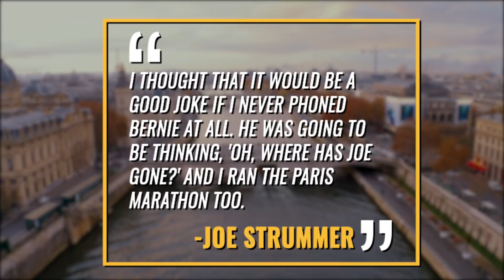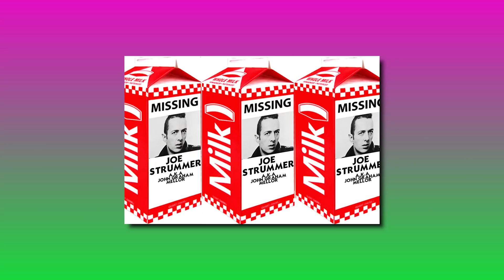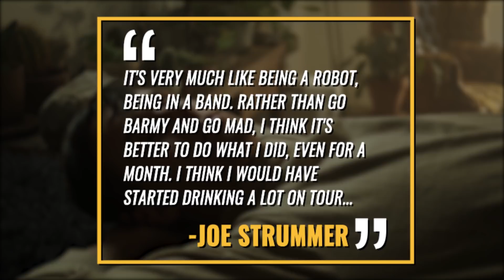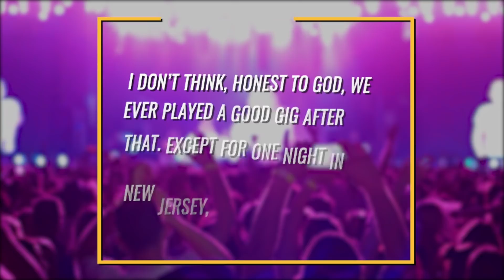The Clash: the Mysterious Disappearance of Joe Strummer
The Clash: The Time Joe Strummer went missing for a few weeks

in 1982 The Clash would release their most commercially successful album of their career Combat Rock. While the band had a lot to celebrate they were dealing with slow ticket sales for their shows and internal tensions. It would lead to the group’s frontman disappearing for several weeks. That’s what were going to discuss in today’s video.

On April 21 of 1982 frontman Joe Strummer was doing press ahead of the band’s gigs in the Scotland. The interview was done in hopes of boosting lagging ticket sales in the country. The interview would be one of the last times Strummer would be heard from for nearly a month. . The Clash’s manager  Bernie Rhodes had concocted an idea to help sell out the upcoming shows. He would suggest that Strummer disappear for a little while and head to Texas. The idea of the band’s frontman going missing would help gain media attention to spur ticket sales he thought. But the idea was a little shortsighted as Strummer would tell Uncut

He (referring to Rhodes) had forgotten about the fact that we had a huge walk-up. It’s something I still have. A walk-up means people who don’t buy tickets for your shows up-front. You might not sell a huge advance. But with a walk-up you’ll sell out, piss easy. For me, it’s a real honorable thing to have. It means you’ve got hipsters in the crowds who don’t plan things in advance. That’s the crowd you want.he would say.

Despite the band’s big walk up, Strummer was on board with the idea,but wasn’t a fan of going to Texas. Rhodes had wanted Strummer to go head down to the lone star state to stay with fellow musician joe elly (E-Lee). Despite a strong friendship with E-Lee  saw the Clash take him out on tour when they promoted London Calling and using his name for the lyrics If Music Could Talk, Strummer wasn’t a fan of the traveling that far.

 Strummer  instead would end up taking a ferry to Paris recalling in the documentary The Future is unwritten. “I thought it would be a good joke if I never phoned Bernie at all,”. “He was going to be thinking, ‘Oh, where has Joe gone?’… And I ran the Paris Marathon, too.”  The rumor was that Strummer did take part in the marathon after drinking 10 pints the night before the race took place. Strummer would grow a beard during his time in exile and would be joined by his girlfriend at the time who spent a few weeks around the city of lights hitting local pubs and getting away from the turmoil of his band. Rhoades soon became concerned after not hearing from Strummer thinking he had actually gone missing.  Strummer would admit to NME "I only intended to stay for a few days," "but the more days I stayed, the harder it was to come back – because of the more aggro I was causing that I'd have to face."

Strummer’s disappearance would derail The Clash's Know Your Rights tour and ended up backfiring as the publicity stunt resulted in ticket sales coming to a full halt. People weren’t going to fork over cash for a concert that may or may not happen. Eventually the tour dates would either be postponed or cancelled with news publication including NME covering Strummer’s disappearance. Fans of the band soon starting scouring pubs and dance halls in britain to find the frontman, but it would be a dutch journalist who was in Paris on or around May 17th who supposedly spotted him in a bar. Since Strummer had only been gone for about three weeks his appearance hadn’t drastically changed. The Dutch journalist would end up making contact with the Clashs camp who sent a close friend of the band and publicist Kosmo Vinyl to Paris to find Strummer. Vinyl would find strummer and upon meeting him refer to him as Fidel - a reference to Fidel Castro the cuban dictator.

Despite the drama surrounding his disappearance Strummer didn’t seem to have any regrets telling NME  Strummer would tell NME "Well, it was something I wanted to prove to myself – that I was still alive," Strummer told NME. "It's very much being like a robot, being in a band. Rather than go barmy and go mad, I think it's better to do what I did even for a month. I think I would have started